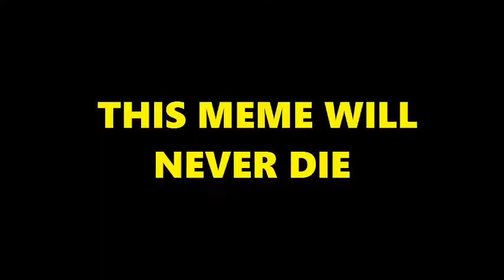This was supposed to be a part of a video but i gave up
You are already dead